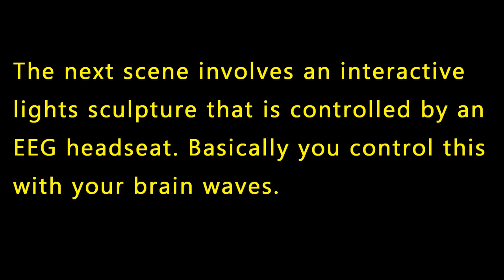Light Meets Art | Canary Wharf Light Festival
Join me this week as I check out a new light installation throughout Canary Wharf. The exhibition highlights work of various artist using light as the medium.

Locations Include:
Canary Wharf

Note that all music is owned by the artist. This video may have adverts due to monetization of the copyright.